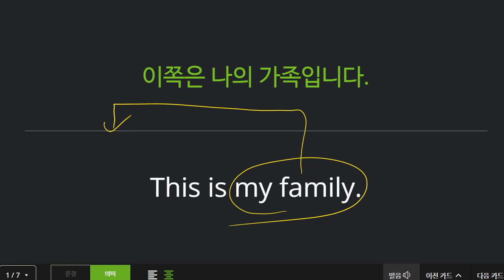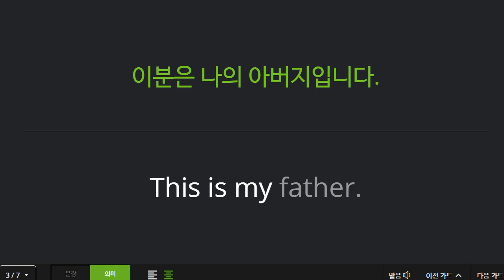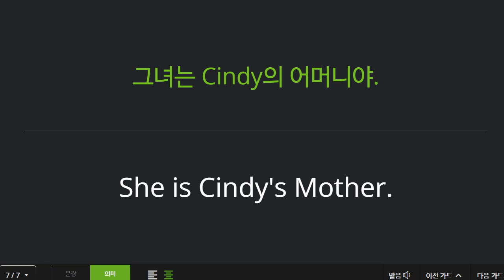박재빈 2022 04 07 기초회화 성취도 85